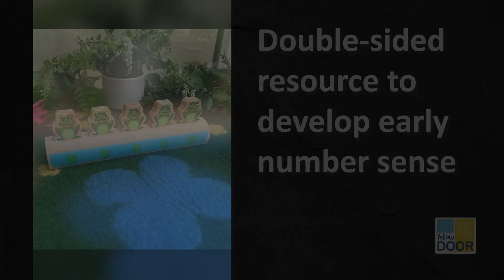Five Frogs on a Log (US)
This engaging, double-sided resource is perfect to help young learners develop a strong grounding and understanding of numbers to five. The frogs and log are blank on one side to develop children’s early number sense, enhancing their cardinal understanding of numbers one to five, as well as developing their counting skills.